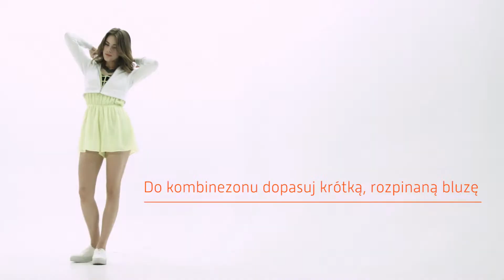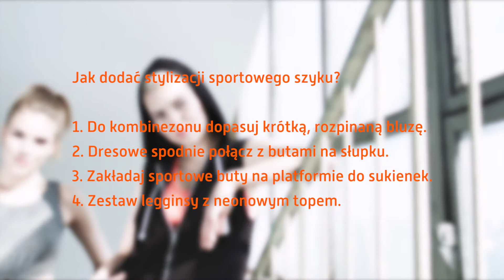Trendy wiosna/lato 2014, sportowy szyk, moda.allegro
To sport w bardziej eleganckim wydaniu. Rzeczy mają być wygodne, lecz przede wszystkim muszą dobrze się prezentować. Więcej o trendzie tu